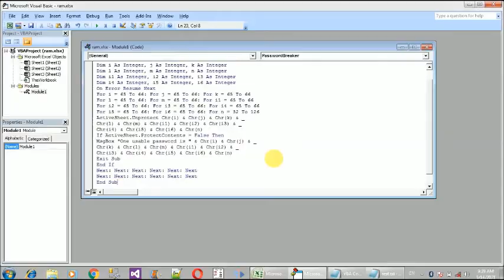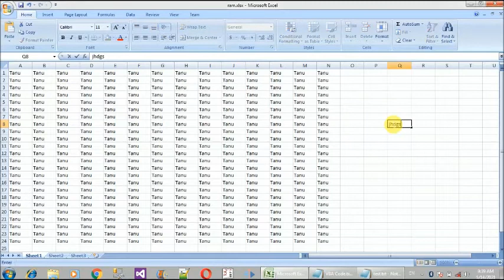how to break or unprotect excel sheet using vba code | how to break excel password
Hello friends

how to unprotect excel spreadsheet without software by vba code